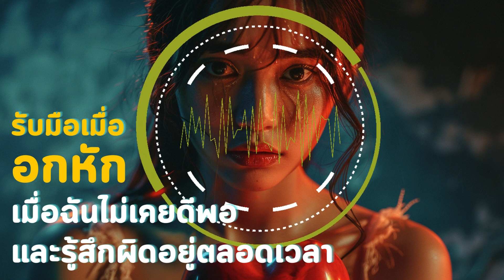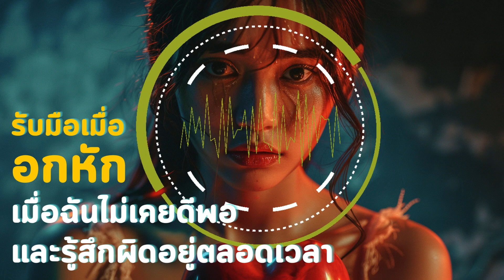เมื่อฉันไม่เคยดีพอ และรู้สึกผิดอยู่ตลอดเวลา | รับมือเมื่ออกหัก EP01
ในห้วงมหาสมุทรแห่งความคิดที่โหมกระหน่ำ คุณกำลังดิ้นรนอยู่กับความรู้สึกไม่เพียงพอและความผิดที่ถาโถมเข้ามาอย่างไม่หยุดยั้ง เสมือนคลื่นซัดซัดซัดเข้าหาฝั่งที่เปราะบางของจิตใจ คุณรู้สึกราวกับว่าตนเองจมดิ่งลงสู่ห้วงเหวแห่งความสิ้นหวังที่ไม่มีวันสิ้นสุด

แต่จงโปรดทราบไว้เถิด คุณไม่โดดเดี่ยวในความรู้สึกเหล่านี้ หลายต่อหลายคนทั่วโลกต่างก็ต่อสู้กับปีศาจแห่งความไม่เพียงพอและความผิดบาปที่คอยกัดกินหัวใจของพวกเขา ความรู้สึกเหล่านี้สามารถกลายเป็นภาระหนักอึ้งที่กดทับจิตใจของเรา ทำให้เรารู้สึกสิ้นหวังและไม่คู่ควรกับความรักและความสุข

หากคุณรู้สึกเช่นนี้ จงรู้ไว้ว่ามีหนทางที่จะเอาชนะความรู้สึกเหล่านี้ได้ แม้ว่าเส้นทางอาจจะยาวนานและยากลำบาก แต่ก็เป็นเส้นทางที่คุ้มค่าที่จะก้าวเดิน

ขั้นตอนแรกคือการตระหนักรู้ถึงความคิดและความรู้สึกของตนเอง เมื่อความรู้สึกไม่เพียงพอและความผิดบาปถาโถมเข้ามา จงสังเกตมันโดยไม่ตัดสิน จากนั้นพยายามทำความเข้าใจว่าความคิดและความรู้สึกเหล่านี้มาจากไหน

บ่อยครั้งที่ความรู้สึกเหล่านี้มีรากฐานมาจากประสบการณ์ในอดีตหรือความเชื่อที่เราได้รับมาตั้งแต่เด็กๆ เราอาจถูกบอกว่าเราไม่ดีพอ ไม่ฉลาดพอ หรือไม่คู่ควรกับความรักและความสุข เมื่อเราเชื่อในสิ่งเหล่านี้ ความรู้สึกไม่เพียงพอและความผิดบาปก็จะฝังรากลึกในจิตใจของเรา

เมื่อเราตระหนักถึงที่มาของความคิดและความรู้สึกของเราแล้ว เราจึงสามารถเริ่มท้าทายความเชื่อเหล่านั้นได้ เราสามารถถามตัวเองว่าหลักฐานใดที่สนับสนุนความเชื่อเหล่านี้ และมีมุมมองอื่นใดที่เราสามารถพิจารณาได้หรือไม่

ตัวอย่างเช่น หากเราเชื่อว่าเราไม่ฉลาดพอ เราอาจพิจารณาถึงความสำเร็จและความสามารถของเราในอดีต หรือเราอาจขอคำติชมจากผู้อื่นเพื่อให้ได้มุมมองที่แตกต่างออกไป

การท้าทายความเชื่อของเราเป็นกระบวนการที่ใช้เวลาและความพยายาม แต่ก็เป็นกระบวนการที่จำเป็นสำหรับการเอาชนะความรู้สึกไม่เพียงพอและความผิดบาป

นอกจากการท้าทายความเชื่อของเราแล้ว เราจำเป็นต้องฝึกฝนความเมตตาต่อตนเองด้วย ความเมตตาต่อตนเองหมายถึงการปฏิบัติต่อตนเองด้วยความกรุณาและความเข้าใจ แม้ในยามที่เราทำผิดพลาด

เมื่อเราฝึกฝนความเมตตาต่อตนเอง เราจะเริ่มให้อภัยตนเองสำหรับความผิดพลาดและความไม่สมบูรณ์แบบของเรา เราจะเริ่มเห็นคุณค่าในตนเองมากขึ้น และเราจะเริ่มเชื่อว่าเราคู่ควรกับความรักและความสุข

การฝึกฝนความเมตตาต่อตนเองสามารถทำได้หลายวิธี เช่น การพูดคุยกับตนเองด้วยความเมตตา การเขียนจดหมายถึงตนเองเพื่อแสดงความขอบคุณ และการใช้เวลาอยู่กับคนที่ทำให้เรารู้สึกดี

การเอาชนะความรู้สึกไม่เพียงพอและความผิดบาปเป็นเส้นทางที่ยาวนานและยากลำบาก แต่ก็เป็นเส้นทางที่คุ้มค่าที่จะก้าวเดิน เมื่อเราเอาชนะความรู้สึกเหล่านี้ได้ เราจะสามารถปลดปล่อยศักยภาพของเราได้อย่างเต็มที่ และเราจะสามารถมีชีวิตที่มีความสุขและเติมเต็มมากขึ้น

โปรดจำไว้ว่า คุณไม่โดดเดี่ยวในความรู้สึกเหล่านี้ มีผู้คนมากมายที่ต่อสู้กับปีศาจแห่งความไม่เพียงพอและความผิดบาป แต่ด้วยความพยายามและความมุ่งมั่น คุณสามารถเอาชนะความรู้สึกเหล่านี้ได้ และคุณสามารถมีชีวิตที่มีความสุขและเติมเต็มมากขึ้น
สร้างแรงบันดาลใจ,ความรัก,พัฒนาตัวเอง,อกหัก,อกหักดีกว่ารักไม่ได้,อกหักทำอย่างไรดี,ชีวิตที่อกหัก,ผิดหวังจากคนรัก,มองหาชีวิตที่ดีกว่า,แก้อกหัก,เศร้า,ซึมเศร้า,รักข้างเดียว,ปรับตัวเอง,วิดีโอนี้มีประโยชน์,พัฒนาจิตใจ